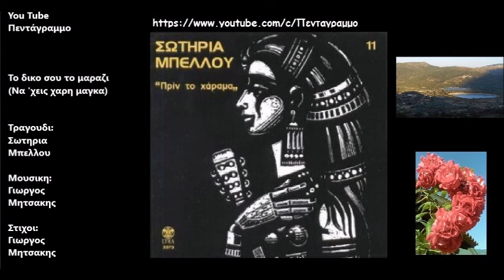Το δικο σου το μαραζι (Να 'χεις χαρη μαγκα)